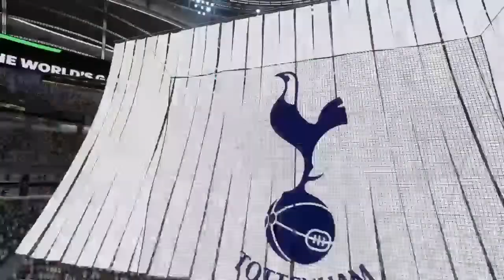Fut champions 10\2